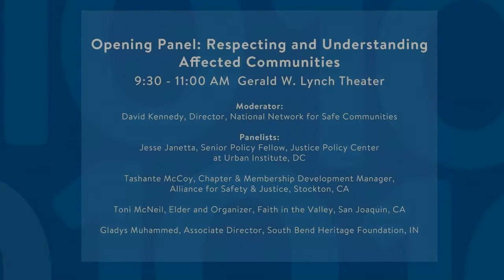Opening Panel: Respecting and Understanding Affected Communities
“Dangerous” communities are in fact communities that have experienced extraordinary historical and recent harm, reject violence and respect the law, and do most of the work of creating public safety. There is important work to do in replacing common misconceptions with a deeper understanding of and respect for what is real.

Moderator: David Kennedy, Director, National Network for Safe Communities

Panelists: Jesse Janetta, Senior Policy Fellow, Justice Policy Center at Urban Institute, DC
Tashante McCoy, Chapter & Membership Development Manager, Alliance for Safety & Justice, Stockton, CA
Toni McNeil, Elder and Organizer, Faith in the Valley, San Joaquin, CA
Gladys Muhammed, Associate Director, South Bend Heritage Foundation, IN